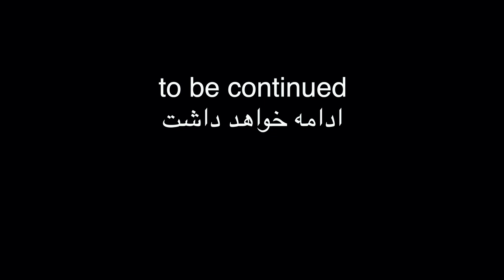مناظره جالب - یک افغان ادعا میکند قران باید تغیر کند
یک افغان که ادعا میکند مسلمان است میگوید قران باید تغیر کند
اما با جواب های دندان شکن رحمت الله نوروز روبرو میشود.